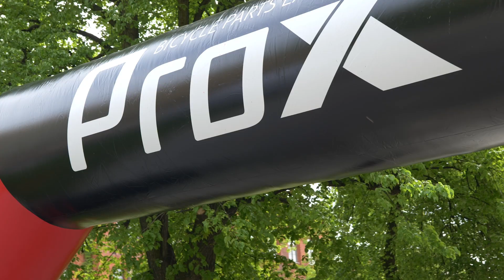Europejski Dzień Profilaktyki Udarowej 2022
Europejski Dzień Profilaktyki Udarowej realizowany przez Stowarzyszenie Udarowcy - Liczy się Wsparcie. II przejazd rowerowy ulicami Bydgoszczy ma na celu promowanie świadomości w społeczeństwie dotyczącej istoty profilaktyki pierwotnej i wtórnej jako skutecznej walki z udarem mózgu. Powiedzmy wszyscy Stop Udarom!